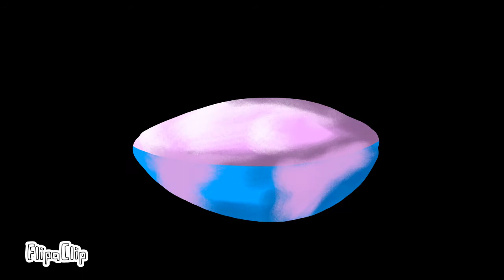It's Strange Meme (SlendyTubbies Oc)(ft: Mike "my oc")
NeW sTyLe